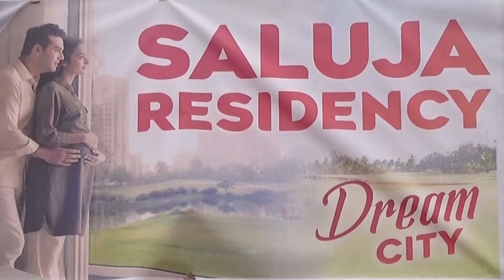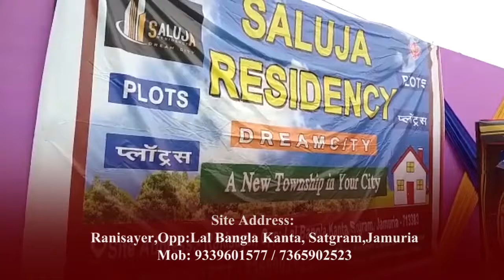Asansol में Don't Touch My Body, I am Male लिखा टीशर्ट पहनकर बाजार में निकले TMC कार्यकर्ता